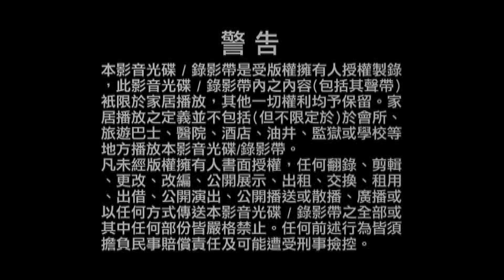Opening to King Maker (Disc 5) 2012 Malaysia DVD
"King Maker" is a Hong Kong historical-fiction television drama serial produced by TVB under executive producer Leung Choi-yuen. Are you ready to show Wayne Lai for begin will kingdom on the distance?

1. Lesen Finas (Multimedia Company Address)
2. Multimedia Entertainment Sdn. Bhd. Logo
3. TVBO Warning Screen (Chinese & English)
4. TVBI Company Limited Logo
5. Ghetto Justice 2 (怒火街头2) DVD Trailer
6. DVD Menu
7. Set Up Selection
8. Episode 21-24 Selection & Back To Play All

Language: Cantonese, Mandarin
Subtitles: Chinese Simplified, English, Malay
Episode : 1-28 end